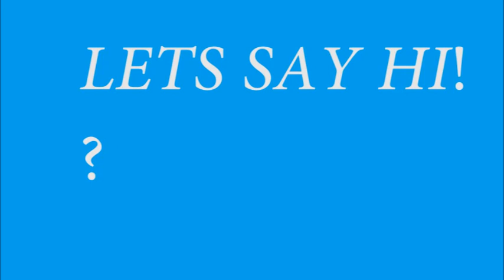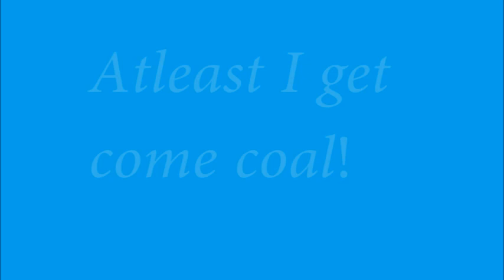I'M A FURRY? (Coming out) (Gone sexual)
roflcopter

Invented by a Blizzard moderator on the Warcraft III forum. There is always much whining going on on those official forums, much sucking up to moderators and an awful lot of 'BLUE!!! PLZ REPLY!!!1one' (Blue = color of moderator posts), so when a mod posts something, you can bet there'll be thousands of people jumping on it, if only to spam 'BLUE FIX GARGZ PLZZZZ' or 'first reply woooot!' after it in the vain hope that the mod will read it and react.

So when one invented this new buzzword, it was grabbed and squeezed out and spread like a virus across all of the Blizzard forums and from there over the internet.

The word is derived from a unit in Warcraft III, the gyrocopter (flying machine). Your immediate response when someone masses gyros (to be funny, ruin the game, mess around or whatever) is to rofl for ten straight minutes until the copters of doom and destruction have pinpricked 1 of your 20 farms to death with their uber godly bombs.

Now mostly used in Blizzard circles as a leeter version of rofl.
'...and this guy said I could reduce lag by up to 100% by hitting alt-F4. I did and the game closed on me. This is griefing, admins plz ban'
'ROFLCOPTER!'